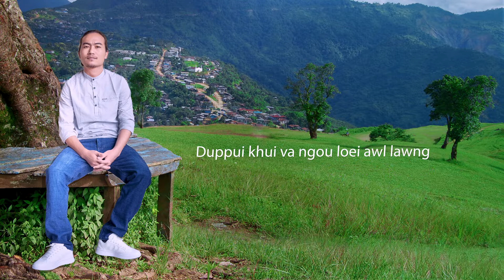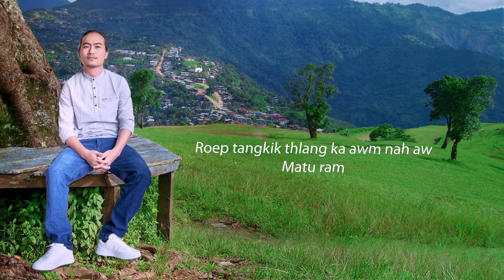KLB Cangmah - Tlang Awmthen Tangkik Maturam | Matu Country Song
TLANG AWMTHEN TANGKIK MATURAM

Artist: KLB CANGMAH
Writer: SANG BIK